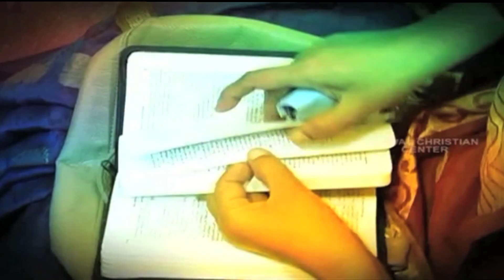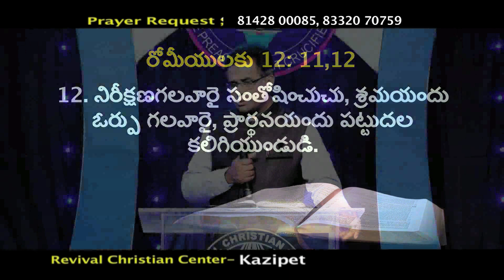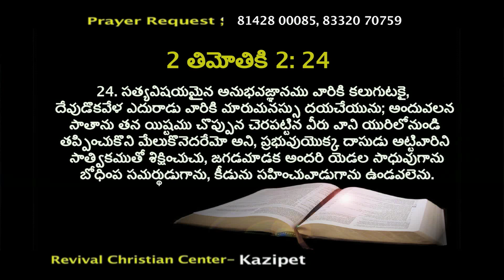Be patient | Rev. K. Kurian | Livingwater | Subhavaartha TV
Be patient at all times! Depend on the word of God and meditate on His promises day and night!
Watch this video of Rev. K. Kurian and stay blessed!!!